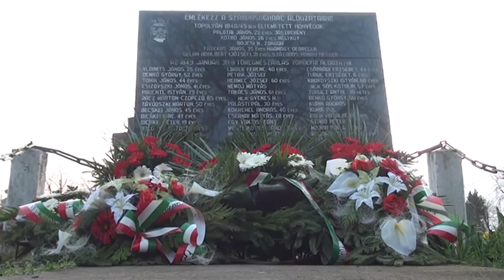Az 1848/49-es szabadságharcra emlékeztek Topolyán (Választások 2016)